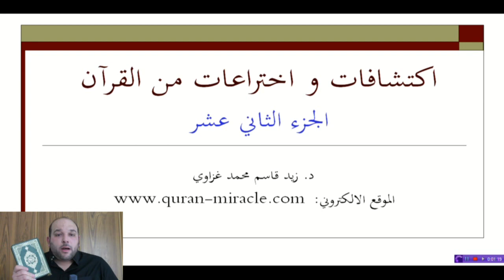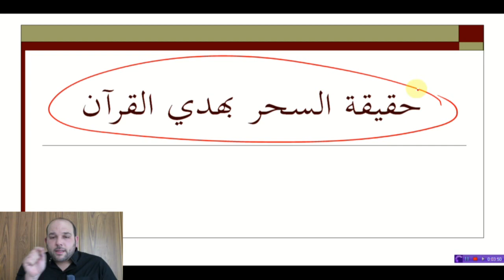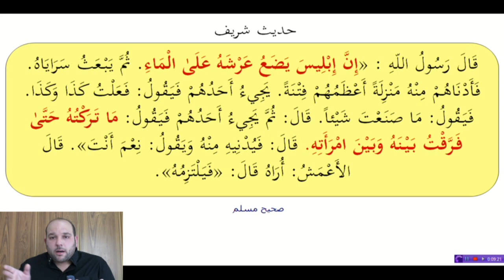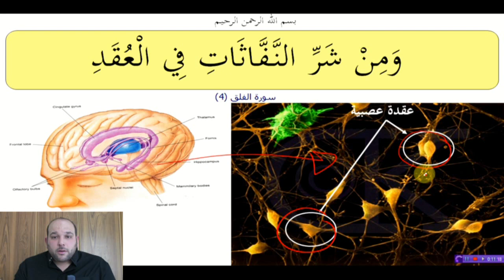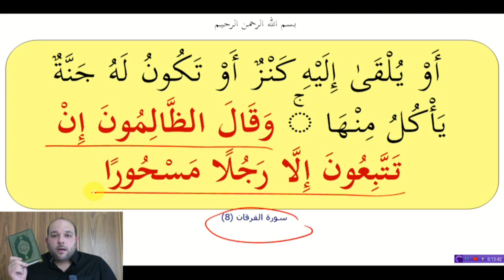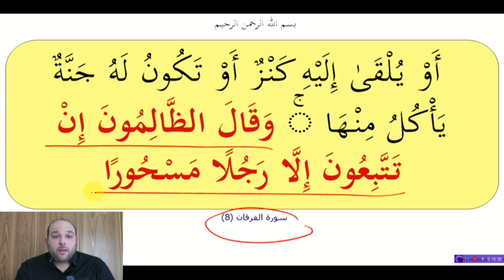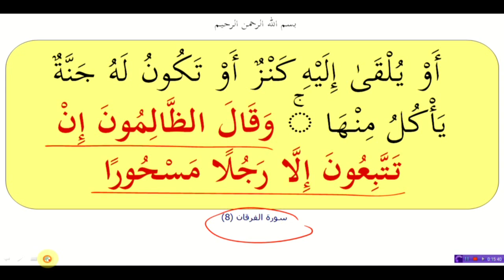حقيقة السحر من منظور علمي